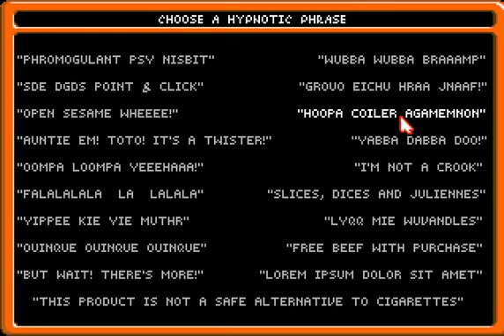Let's Play Willy Beamish - Part 11: Arcade-y Frog Jump Time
In this video, we race our frogs, then chase after our frog after the race.

Willy Beamish was originally created by Dynamix.  This video adds commentary to gameplay, and is for educational and informational purposes.